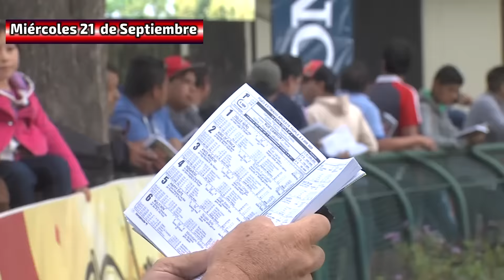LA PREVIA MIERCOLES 21 DE SEPTIEMBRE 2016